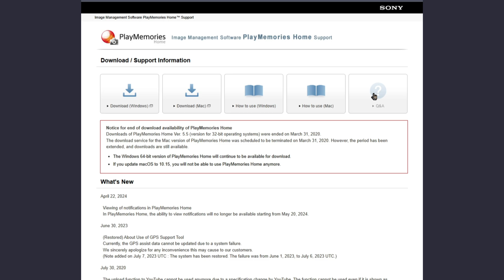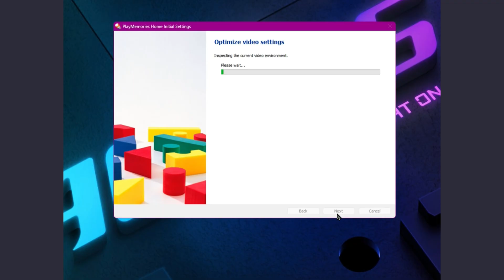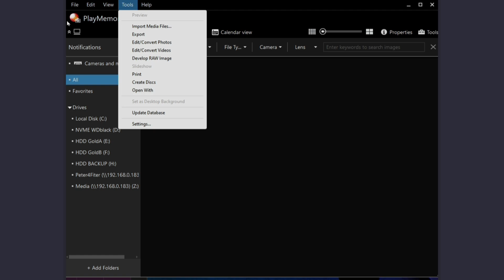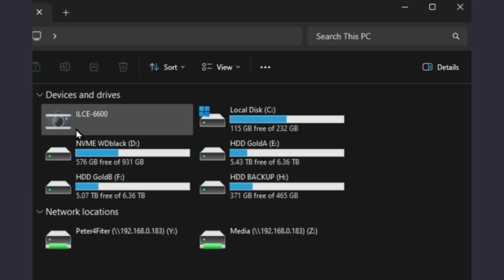Jak przesłać zdjęcia z aparatu Sony do komputera przez Wi-Fi (PlayMemories)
W tym filmie pokazuję, jak podłączyć bezlusterkowiec Sony do komputera przez Wi-Fi
i bezprzewodowo przesyłać zdjęcia za pomocą aplikacji PlayMemories.

Bez wyjmowania karty, bez kabla — wszystko odbywa się przez Wi-Fi.

_PlayMemories działa tylko z wybranymi modelami aparatów. Lista obsługiwanych modeli może ulec zmianie._

Jeśli dowiedziałeś się czegoś pożytecznego, zostaw lajka.

*The following devices are not supported:*